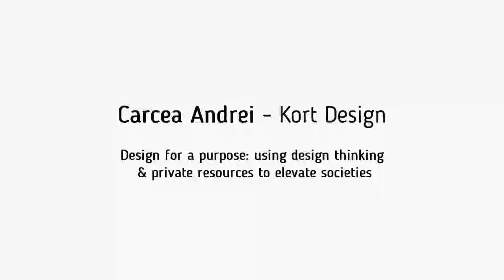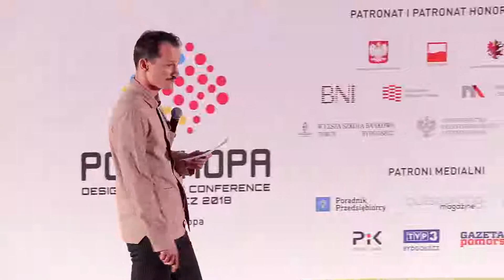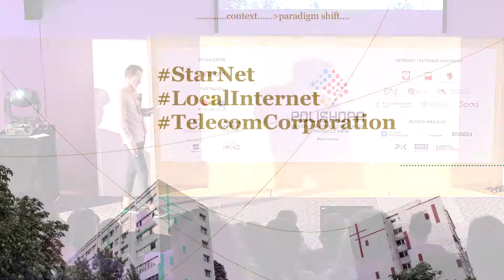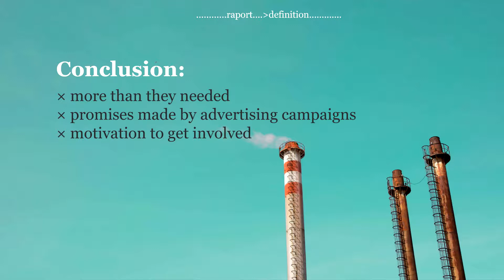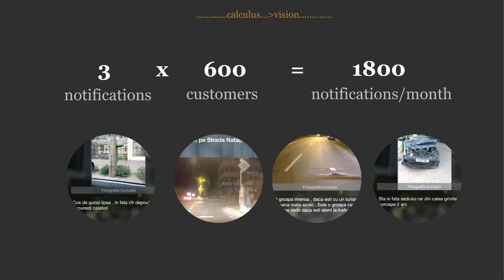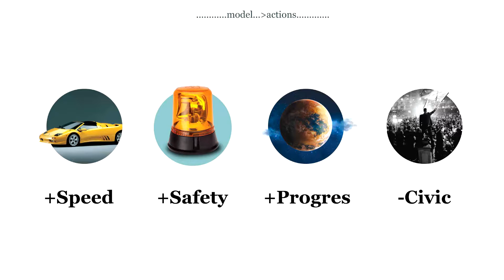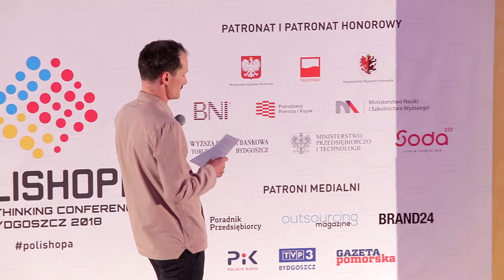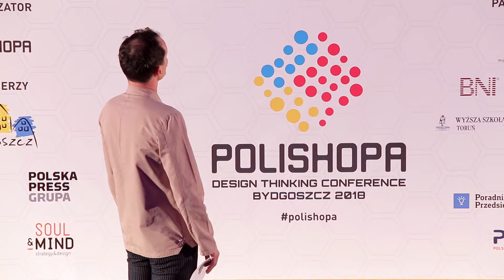POLISHOPA 2018 - Andrei Carcea - Design for a purpos... [ENG]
Andrei Carcea, główny projektant Studia Kort, w wystąpieniu „Design for a purpose: using design thinking & private resources to elevate societies” podczas POLISHOPA 2018 Design Thinking Conference.

About speaker: Andrei Carcea is chief designer at Studio Kort, a consultancy firm based in Romania. His aim is to promote design methodologies and to help public or private organizations build better workplaces, products, and services that change mindsets and focus on us. Despite his years in engineering and mathematical thinking, Andrei has always been interested in less-concrete areas: perception, for instance, and strategic actions based on research and intuition. One of his lifelong passions has been to combine aesthetics and usefulness in a sensitive but courageous manner. He’s currently living in Bucharest, growing kort’s team and its social impact.